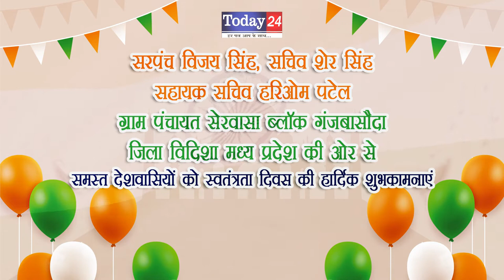ग्राम पंचायत सेरसावा जिला विदिशा की ओर से स्वतंत्रता दिवस की हार्दिक शुभकामनाएं | Today24